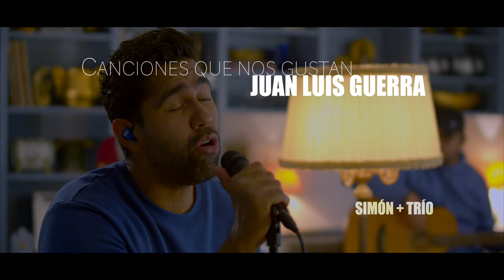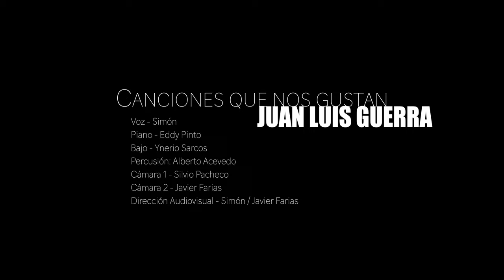Simón + Trío - "Canciones que nos gustan" de Juan Luis Guerra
Cantamos y tocamos las canciones que nos gustan, de artistas y compositores preferidos.

Juan Luis Guerra (Autor de todos los temas)

0:00 - Sobremesa
0:28 - Estrellitas y Duendes
2:04 - Bachata Rosa
3:42 - Burbújas de amor
4:56 - La Hormiguita
6:42 - Cuando te beso

Simón - Voz
Eddy Pinto - Piano
Ynerio Sarcos - Bajo
Alberto Acevedo - Percusión
Cámara 1 - Silvio Pacheco
Cámara 2 - Javier Farias
Dirección Audiovisual - Simón y Javier Farias